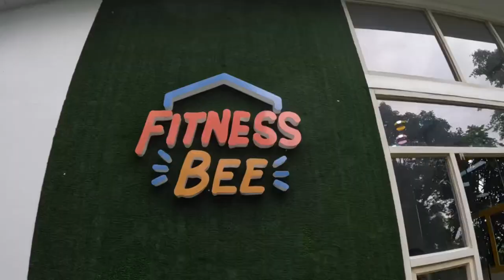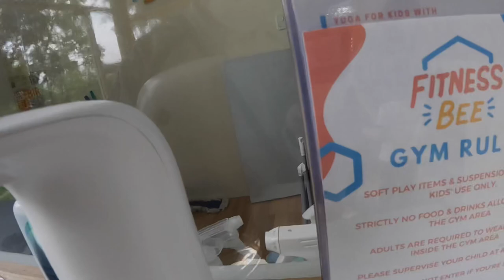FITNESS BEE BONDING WITH CHIKITINGS